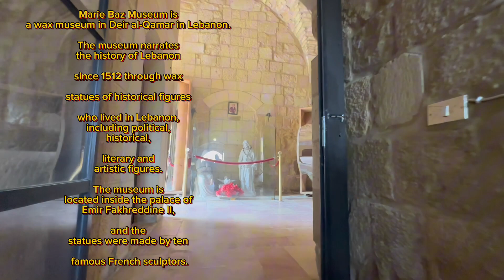Wax Sculptures | Wax Museum in Lebanon waxmuseum sculpture ruthcagayanvlog nature #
Wax sculptures Wax Museum My channel vlogging the beauty of nature's